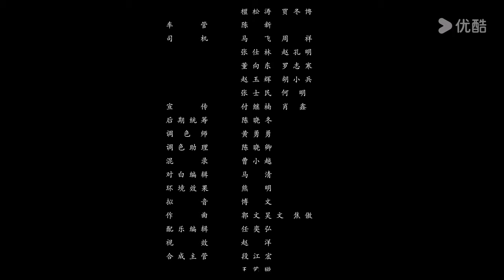[JIXIANG UNHAPPY] EP23 | Cute Spirit Princess Falls for Cold Human Boy | Gu Landi/Gao Siwen | YOUKU